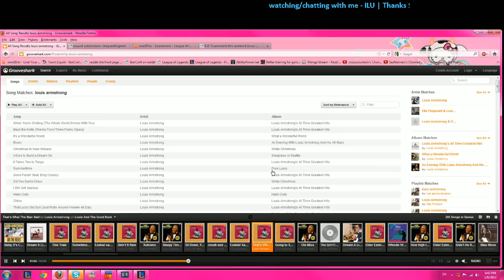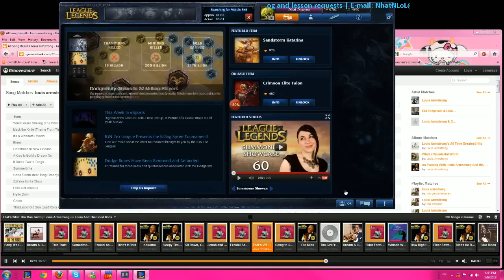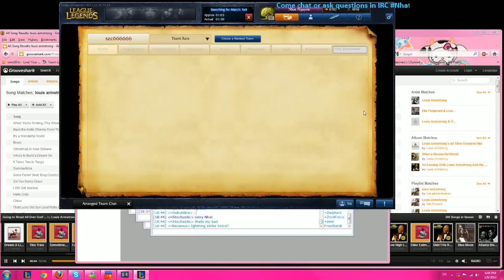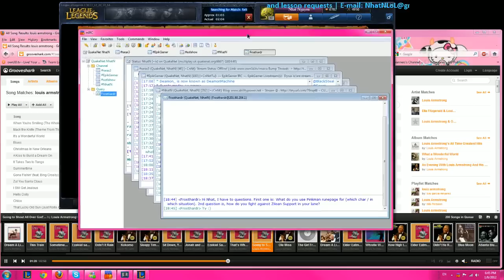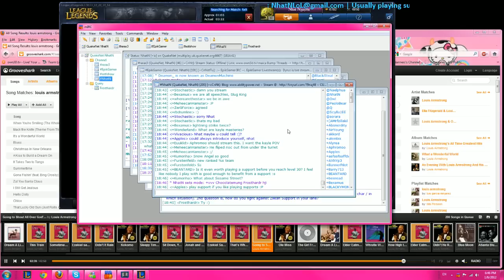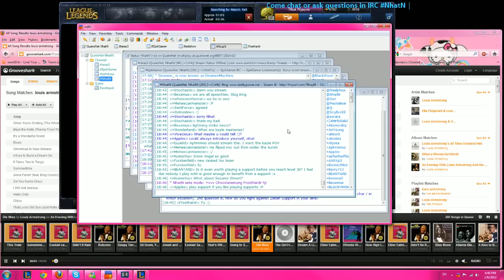Nhat Nguyen Nunu 1 part 3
Lazy to put tags. What kind of tags can I put anyway?